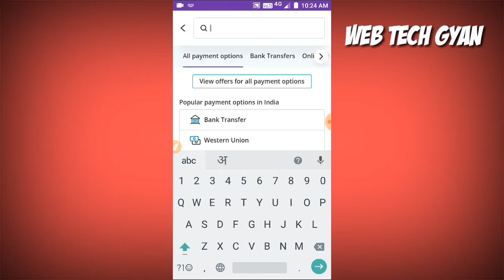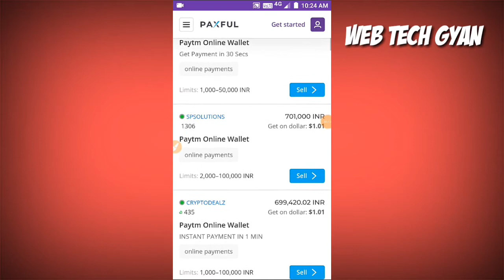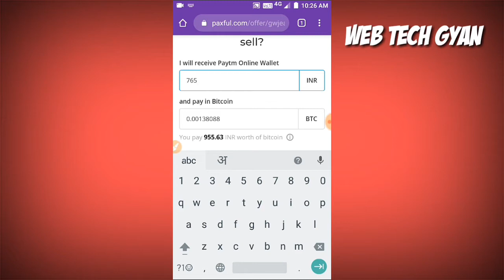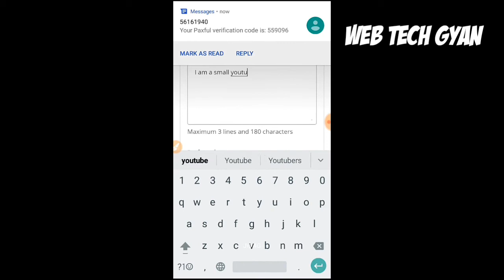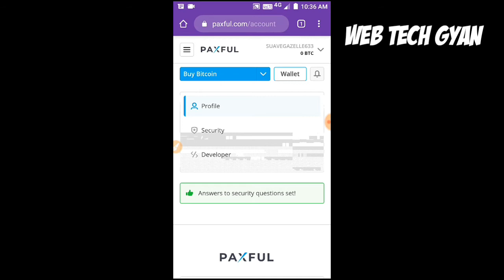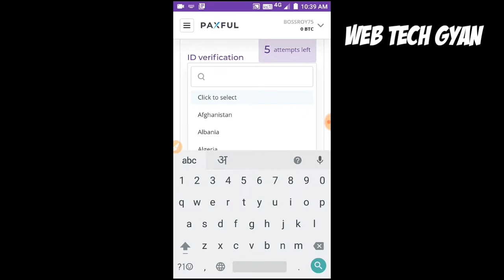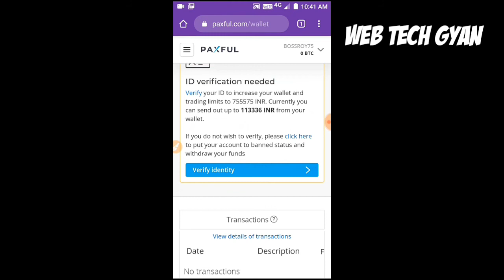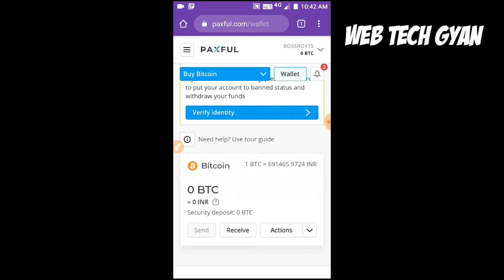How To Transfer Bitcoin To Paytm Wallet - Bitcoin To Paytm Me Kaise Transfer Kare || Hindi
In this video i will show you the full method for how you can transfer bitcoin to your paytm wallet. I will discuss the full verification method for do this work.